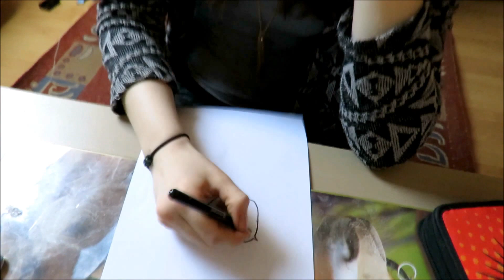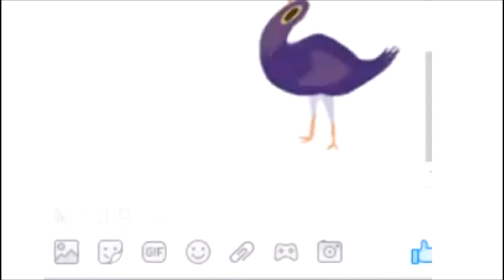FIALOVÍ PTÁCI NA FACEBOOKU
Ahoj všichni určitě jste si také všimli těchto hrozných fialových ptáků  :D Co na to říkáte ? Doufám,že se video bude líbit :)